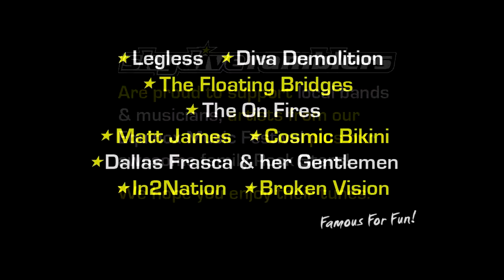Swoopware: Skydive - Lachlan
Swoopware: Skydiving Video - Lachlan